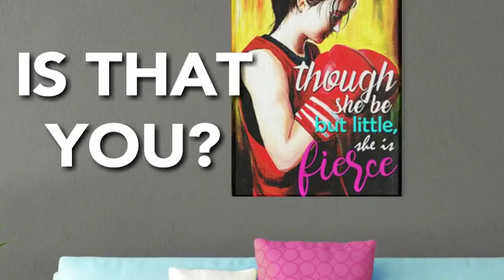"The Fighter" Canvas Art - How to Be a Fierce Kickboxing Female Boxer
"The Fighter" Canvas Art Depicts How to Be a Fierce Kickboxing Female Boxer; Put down your boxing gloves and be inspired.

We used a powerful popular quote from Shakespeare's Midsummer Night's Dream "Though She Be But Little, She is Fierce!"